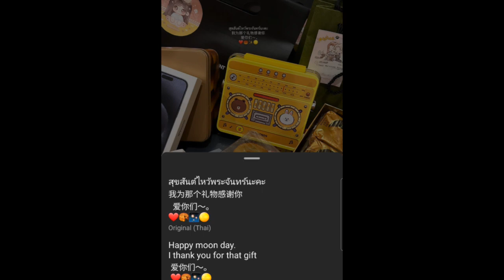ทฤษฎีสีชมพู Freen's Instagram Story DAILY Recap Friday September 29, 2023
Hey, guys in this video I will be recapping Freen's Instagram Story for  Friday September 29, 2023 :)

ทฤษฎีสีชมพู Freen's and Becky's Instagram Story DAILY Recap Sunday, August 6, 2023

ทฤษฎีสีชมพู Becky's and Freen's Instagram Stories For The Week Recap Part 2